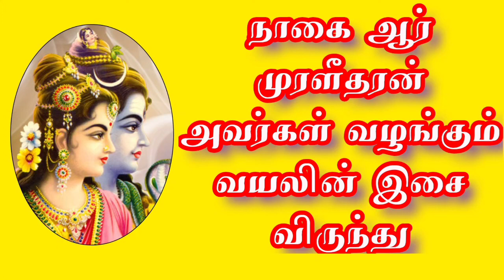NAGAI R MURALIDHARAN VIOLIN MUSIC || CARNATIC MUSIC || INSTRUMENTAL MUSIC